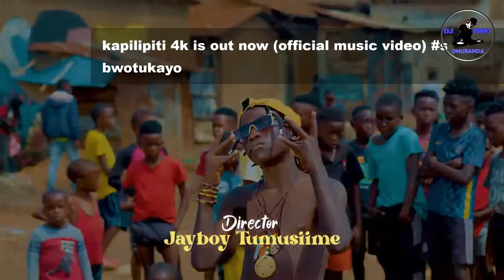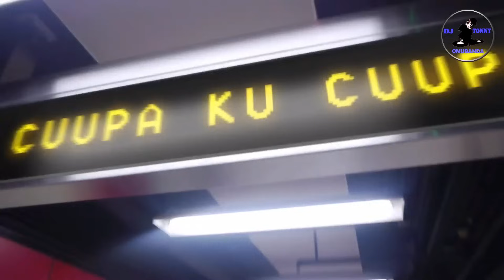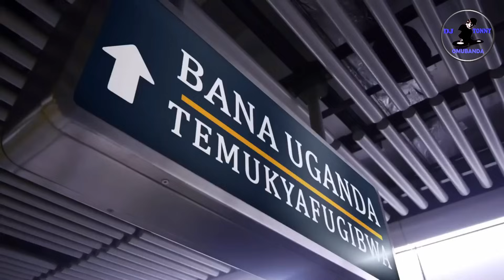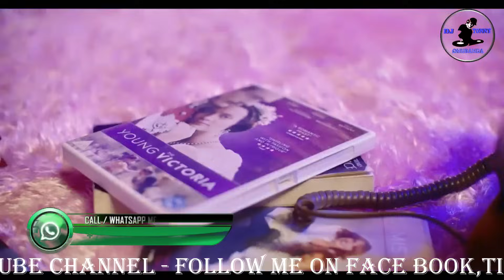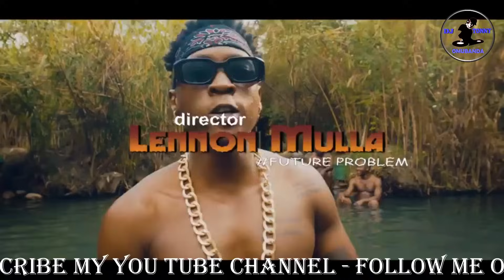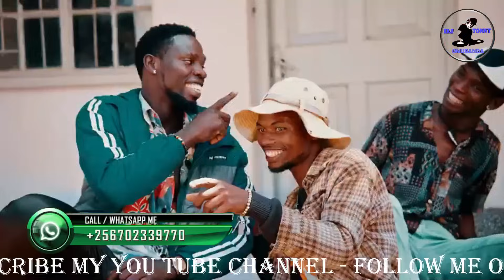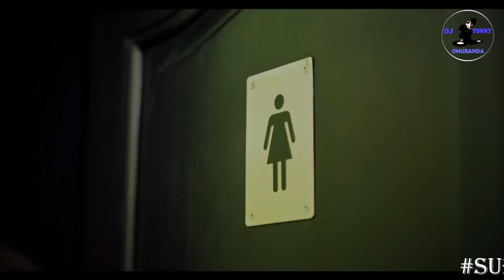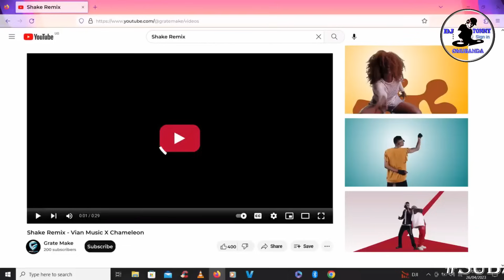NEW UGANDAN MUSIC 2023 OCTOBER UG NON STOP VIDEO MIXTAPE (TOP_50_LATEST UG HITS_(DJ TONNY OMUBANDA)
New Ugandan music 2023 _Ugandan Music 2023 _ Latest hits Non stop Video Mix 2023

Download Audio - https:/

Mixed by Dj Tonny Omubanda

Mastered by  Max DJs Ent